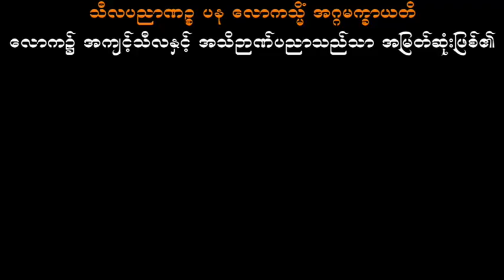ဘဝကိုအလှဆင်ခြင်း ပါမောက္ခချုပ်ဆရာတော်ဘုရားကြီး ဒေါက်တာအရှင်နန္ဒမာလာဘိဝံသ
ဤ AMT-Dhammagavesi Channel သည် ဗုဒ္ဓဘာသာပညာရှိဆရာတော်ကြီးများဟောကြားထားသောတရားတော်များနှင့်အဆုံးအမများ၊ ဗုဒ္ဓဘာသာဆိုင်ရာအမေးအဖြေများ၊ ပြည်တွင်းပြည်ပဆရာတော်ကြီးများရွတ်ဖတ်ပူဇော်ထားသော ပရိတ်ပဌာန်းစ‌သောဝတ်ရွတ်စဉ်များနှင့် လူပုဂ္ဂိုလ်များဆိုင်ရာ အဘိဓမ္မာသင်တန်းများကို နေ့စဉ်တင်ပေးပါမည်။

ဓမ္မမိတ်ဆွေသူတော်ကောင်းတို့အနေဖြင့်နေ့စဉ်တရားတော်အသစ်များကို ပူဇော်နိုင်ရန် ဤAMT-Dhammagavesi Channel လေးကို subscribeလုပ်ထားဖို့ရပ်မေတ္တာရပ်ခံပါသည်။